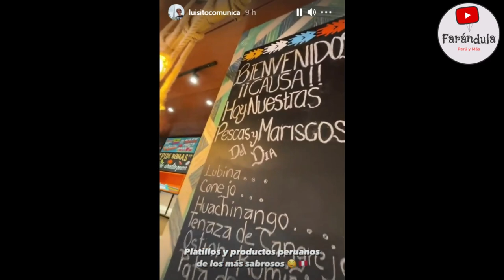LUISITO COMUNICA INAUGURA RESTAURANTE DE COMIDA PERUANA! EL MUNDO ADMIRA AL PILLO!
LUISITO COMUNICA ABRE RESTAURANTE DE COMIDA PERUANA EN MÉXICO! IMPRESIONA AL MUNDO CON NUEVO NEGOCIO! EL PILLO ES ADMIRADO POR EL MUNDO DEL YOUTUBE!